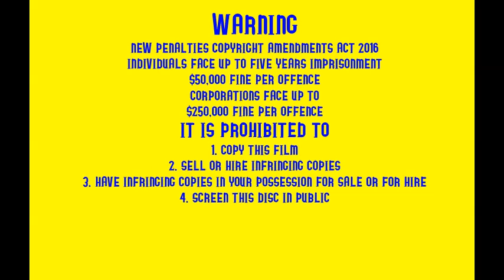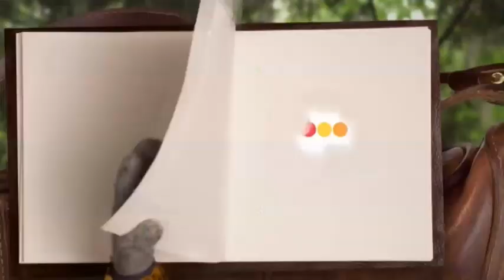Opening to Yo Gabba Gabba/Thomas and Friends - It's Time to Dance/Together on the Tracks 2018 DVD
To Celebrate the 10th Anniversary of these 2 Videos being released in Australia, I have made this really cool Double Feature DVD